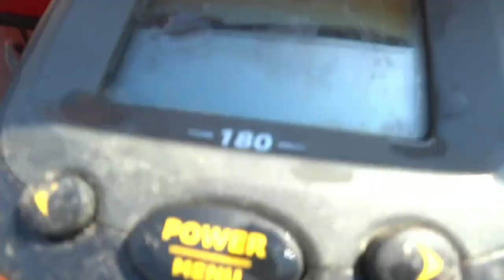Сом на квок. Рыбалка в Астрахани, это нечто!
Сом на квок начал ловиться активно и регулярно. Астраханская рыбалка это целая философия и вид отдыхаю который многие не променяют ни на что другое. Наша компания из этого числа!
Смотрите серию моих видео про путешествие этого года. Уверен, Вам понравится!
Это и много других интересных видео смотрите на моем канале:
 про рыбалку: